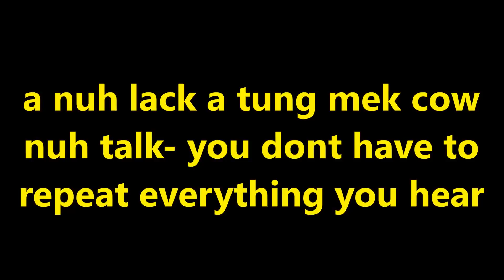WHERE IS THIS COMING FROM ? | HE IS STILL NOT EATING WELL | UP CLOSE AND PERSONAL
Babe had some comments for my stomach, Tyler is still not eating as he should, I went to work while babe stayed home with tyler..cooked up a storm, as usual, watch to see what we are up to in today vlog

Melissa Delaveau
51 RUE D'ALSACE LORRAINE
LOT 57
58000 NEVERS
France

Thank you all for taking the time to catch up and keep us with us, don't forget to catch up on all our other vlogs as well, cooking videos @melskitchenjamaica and natural hair tutorials @myhairandi .